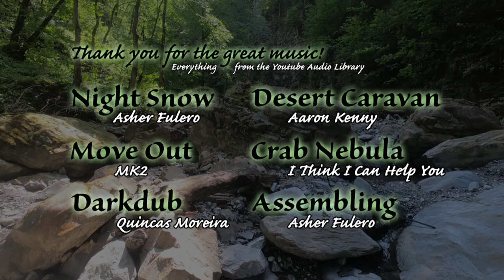Forscher im wilden Tobel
ACHTUNG GEFAHRENHINWEIS:
 - Mögliche Hochwassergefahr (wenn Wasser vom Stausee abgelassen wird)
 - Das ist KEIN Spielplatz für Kleinkinder, nicht geeignet für Familienausflüge

Location: Schüpfentobel bei Wolfenschiessen
 - Koordinaten: 46.89797, 8.39585
 - Koordinaten: 46°53′52.682″N 8°23′45.045″E

In der Reihenfolge aufgelistet, in der sie gespielt werden:
 - Darkdub, Quincas Moreira
 - Desert Caravan, Aaron Kenny
 - Crab Nebula, I Think I Can Help You